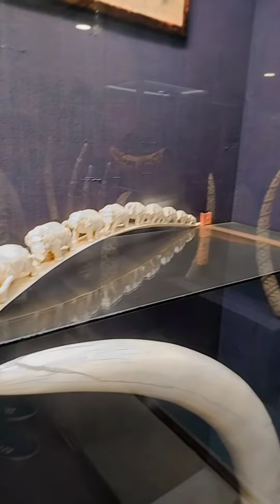salarjungmuseumhyderabad art artist design homedecor drawing homedecor museum love india